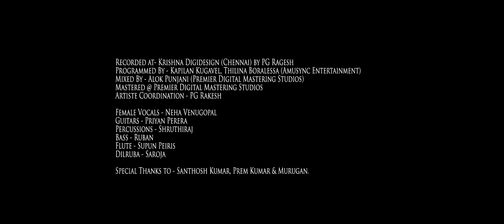"Amma" (Tamil)- Sathyaprakash Feat Raj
Watch: "Vaadaamalli(வாடாமல்லி) -Raj Thillaiyampalam & Kapil Feat. Mukesh"

Vocals - Sathyaprakash
Lyrics- Sutharsan Sellathurai
Programmed By- Kapilan Kugavel, Thilina Boralessa (Amusync Entertainment)
Mixed By- Alok Punjani (Premier Digital Mastering Studios)
Mastered @ Premier Digital Mastering Studios
Video Directed By- Chathrien
Cinematography - Aravinnd Singh
Edited @ NAyak Cinema
DI- B2H Studios
Actors- Nisha Krishnan, Jo, Nancy, Athul
Assistant Directors- Praveen,Elavarasan, Rahul Kanth
Associate Cameramen- Arun Sharji, Arjun
Production- Bala Arumugam, Sarathy

Female Vocals - Neha Venugopal
Guitars- Priyan Perera
Percussions- Shruthiraj
Bass- Ruban
Flute- Supun Peiris
Dilruba- Saroja

Recorded at- Krishna Digidesign (Chennai) by PG Ragesh
Artiste Coordination - PG Rakesh

Special Thanks to - Santhosh Kumar, Prem Kumar & Murugan